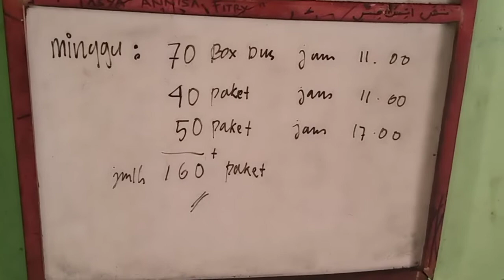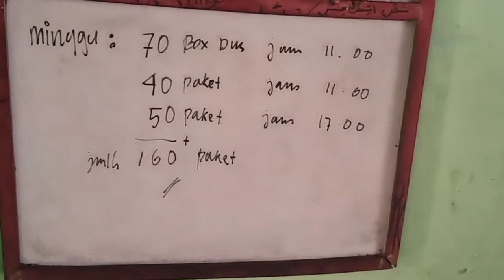IDE BISNIS VLOG AYAM BAKAR DAN GORENG PAKET HEMAT PA ANTO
Kuliner